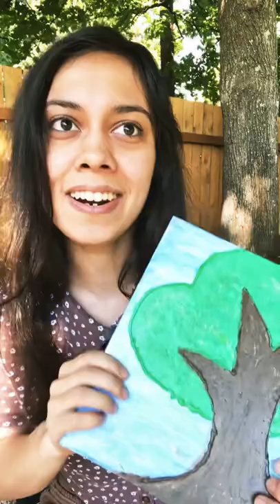Making Tactile Paintings